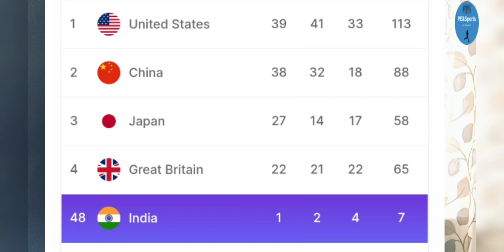| Karnam Malleshwari suggestions for development of Sports in India | Legendary talk |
Indian legendary Weight lifter Karnam Malleshwari suggest indian govt. and sports system about the development of sports in India. How to get more medals in Olympics...???